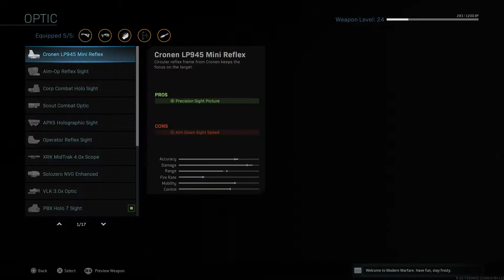Domination Win on Shipment - Call of Duty®: Modern Warfare®